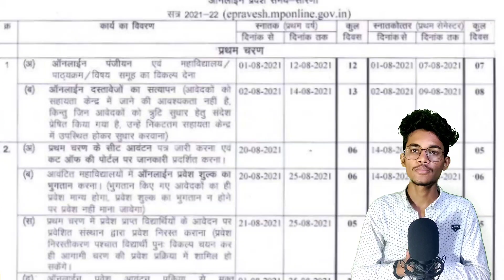MP College Admission 2021-22 : Admission in college will start from August 1 । mp college admission